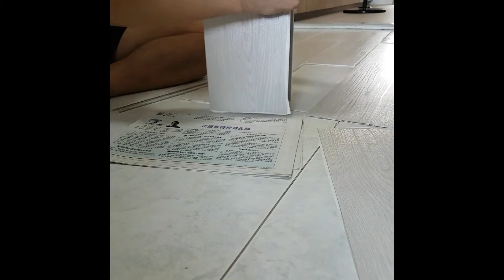安置PVC自粘乙烯基地板【DIY | 自己動手做】|【Time-lapse | 縮時攝影】-= Old Version =-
Install PVC Self Adhesive Vinyl Planking Sheets/Flooring [DIY] [Time-lapse]

【收藏】廚房大小事 || 重要注意事項！[Favourite] Important Notes In The Kitchen!
處理不好小心長期吃壞家人身體噢！It may cause long term impacts on you even your family health if don't handle it well!

【雪.曦】環保保你 || 資源消耗減量趋势 | 學會不丟棄！[CylSis] Resources Consumption Reduction Trends | Learn Not To Discard!